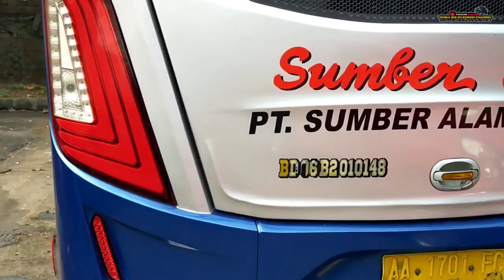BUAT HEBOH!!! Empat unit armada STJ masuk di Cileungsi🤩 apa apakah!! spesial ada stj SAMOA🔥